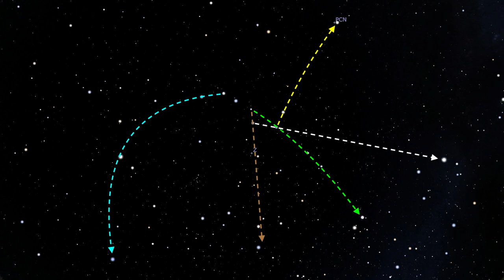Usare il Grande Carro per trovare altre stelle, Marte s'allontana da Saturno - 31 Marzo 2020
In questo almanacco astronomico parliamo di
0:52 Venere in congiunzione con 9 Tauri (notte del 31/03/2020) e tra qualche giorno con le Pleiadi
2:13 Come usare il grandecarro per trovare le stelle più luminose e le costellazioni più importanti nei suoi paraggi.
5:08 Marte si allontana da Saturno

☀︎☀︎ Note ☀︎☀︎
Caro osservatore del cielo devi sapere che gli orari degli eventi astronomici e le posizioni dei corpi celesti si riferisco a Bologna e fanno uso del Tempo Centrale Europeo e in estate dell’Ora Legale; questo è importante da sapere perché, cambiando luogo di osservazione, l’orario dell’evento e la posizione dell’astro possono cambiare anche significativamente.

☀︎☀︎ Fonti & Crediti☀︎☀︎
(E' il planetario che uso per fare questi video)